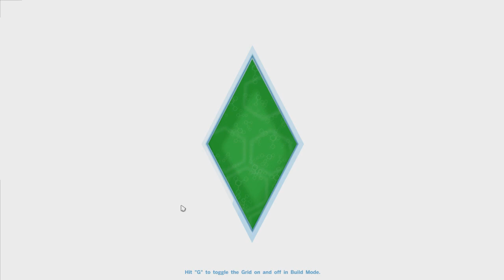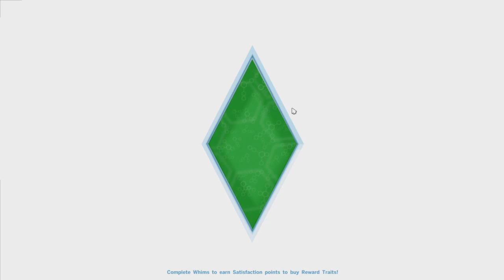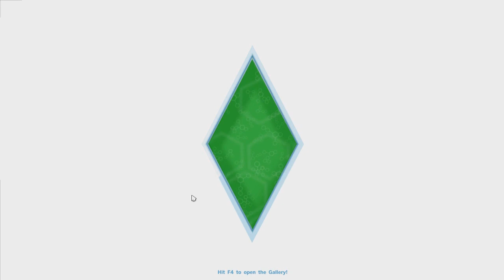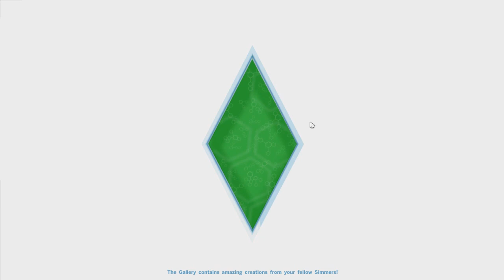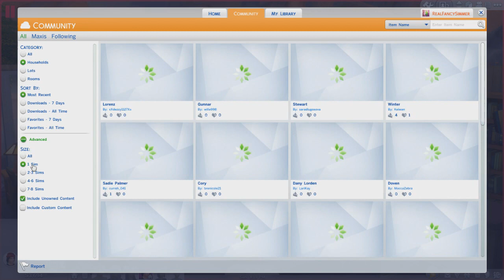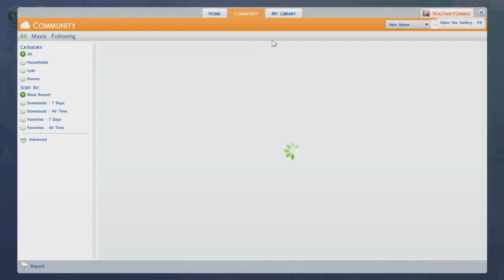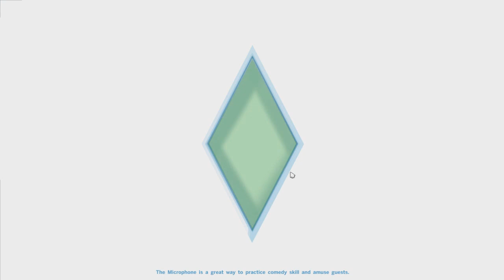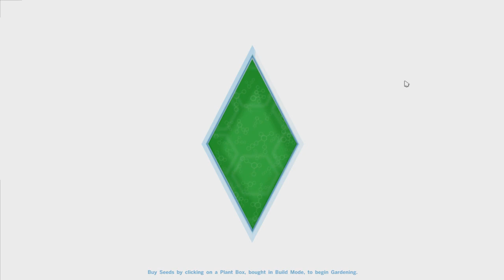Let's Play The Sims 4: Disney Legacy | Part 29 - Girlfriend Rejection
ORIGIN ID: RealFancySimmer